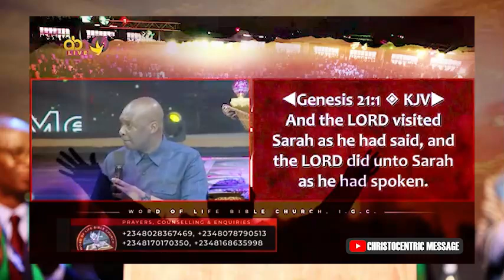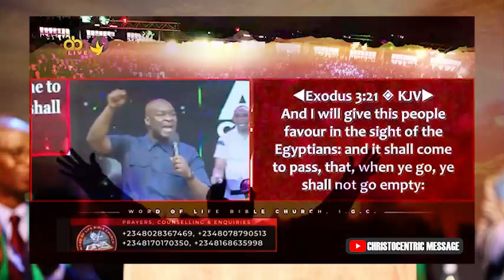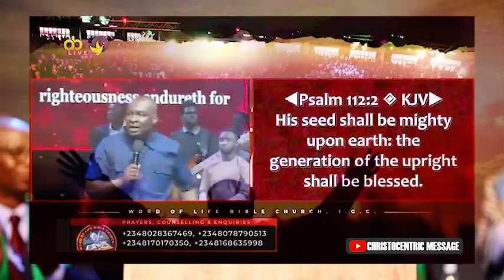TAKE THIS PRAYER SERIOUS TO BREAK EVERY CHAINS HOLDING YOU BACK - APOSTLE JOSHUA SELMAN